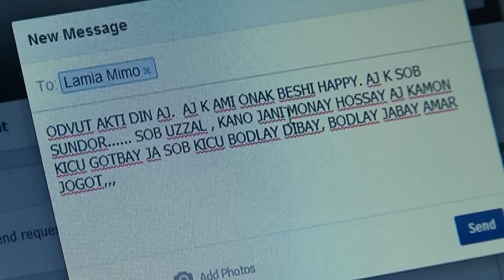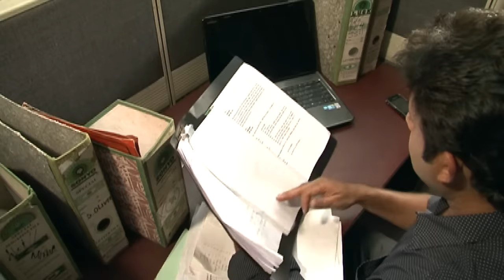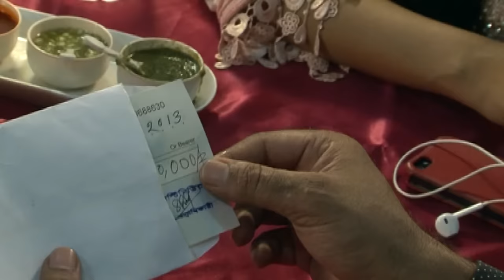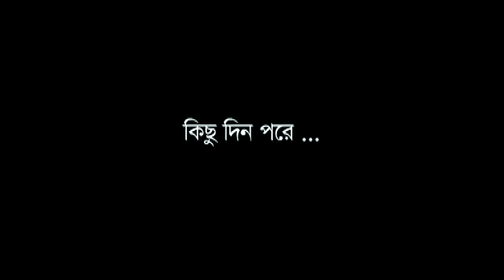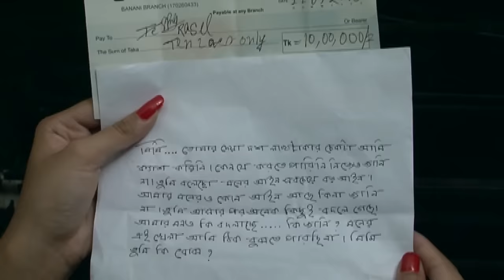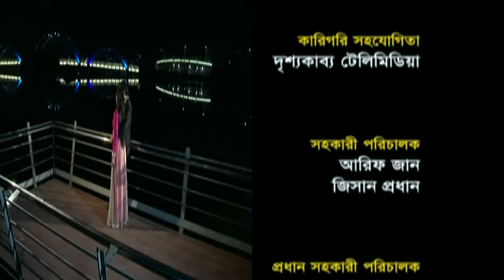Hoyto Tobuo Valobasa | হয়তো তবুও ভালবাসা | Amin Khan | Lamiya Mimo | Tulona | ATN Bangla Telefilm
Drama : Hoyto Tobuo Valobasa | হয়তো তবুও ভালবাসা
Script : Faria Hossen
Director : Shekh Runa
Starring : Amin Khan, Lamiya Mimo, Mahmud Sazzad, Tulona, Saberi Alam,
D.O.P : Topon Ahmed
Edit & Color : Kishor Al Mamun
Digital Platform : ATN Bangla